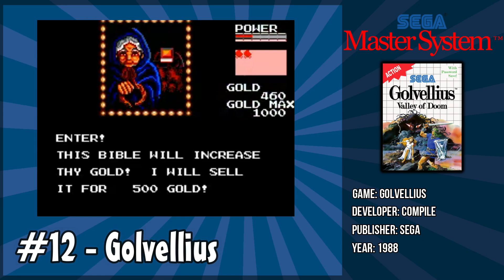Top 100 Best Master System Games Ever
Video version of my old top 100 SMS (Sega Master System) site list, updated for 2023. Ranking 100 of the best Master System games from worst to best.